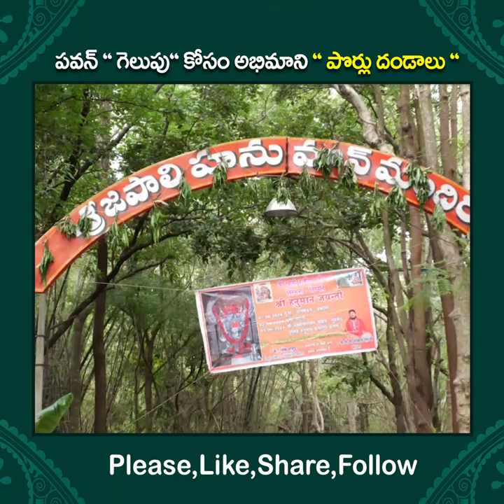పవన్ గెలుపు కోసం అభిమాని పొర్లు దండాలు l Pawan Kalyan l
Pawan Kalyan Fan Tough Ritual For Pawan Kalyan Win In Pithapuram